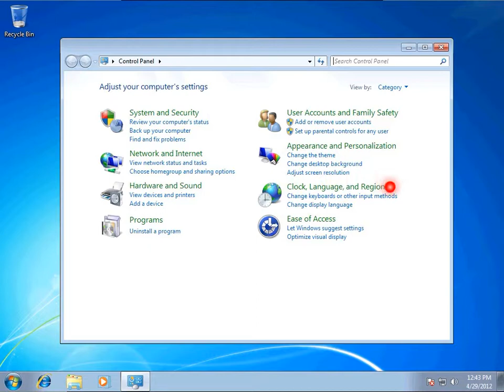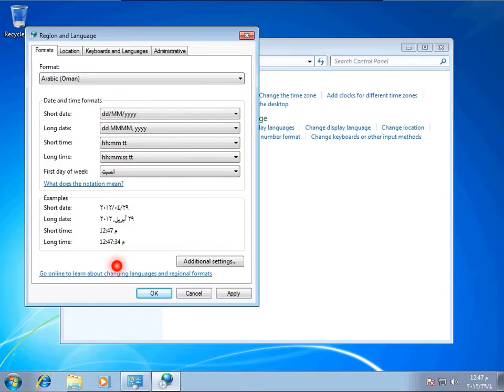how to change windows 7 Region and Language format to Arabic (Oman)